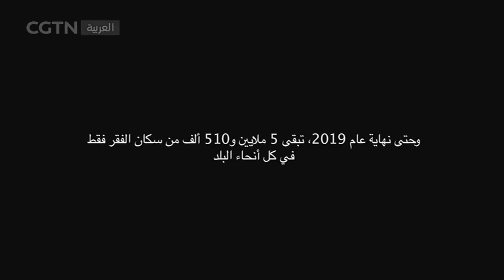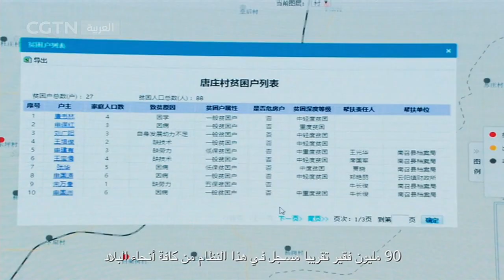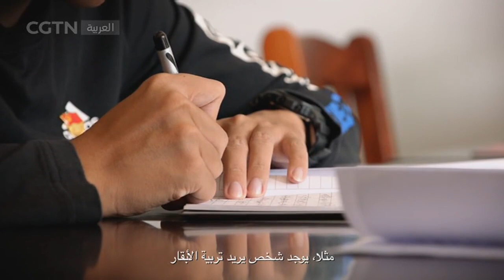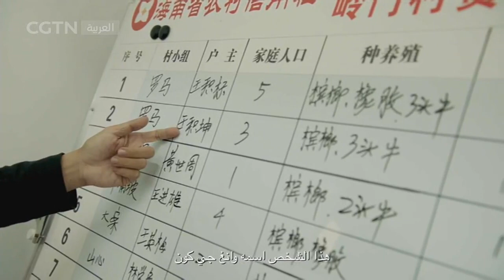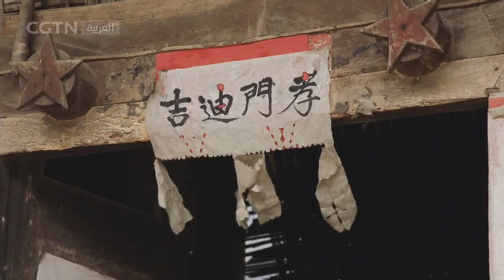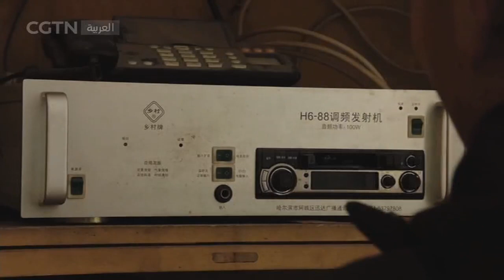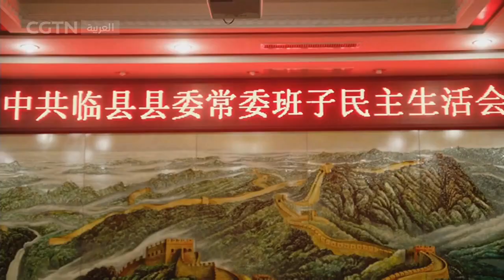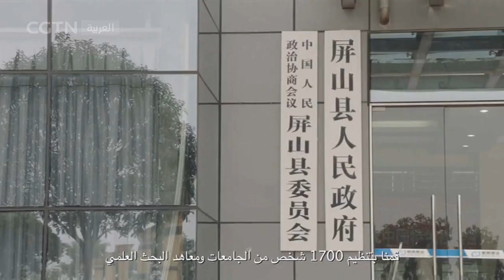معركة التخلص من الفقر في الصين